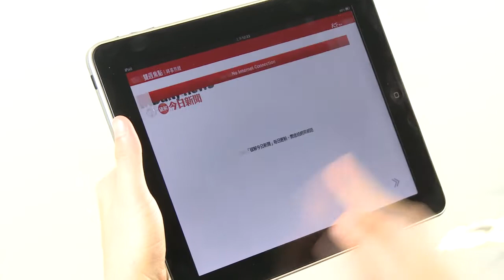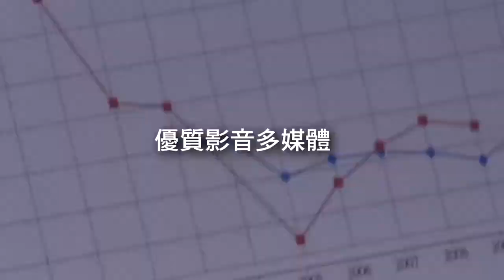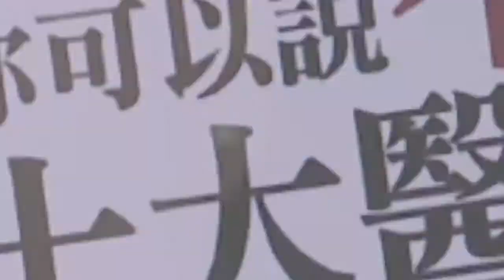天下雜誌iPad互動版 -華文界最優質的財經互動版雜誌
《天下雜誌iPad互動版》結合豐富平面出版經驗 與 最新數位開發技術，
每期均提供高價值、高品質的財經報導，
搭配豐富的圖文影音與互動操作，並與紙本同步出刊。
2011年更榮獲「第五屆數位金鼎獎 - 最佳電子期刊」，優質內容深得肯定，
是華文世界最優質的互動版財經雜誌。